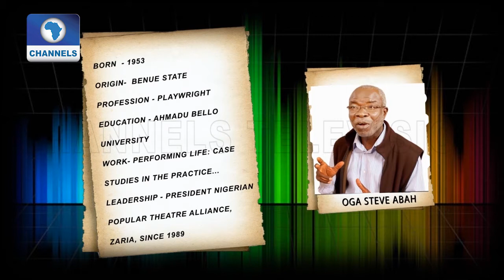Our Artist Of The Week Features ‘Oga Steve Aba |Arthouse